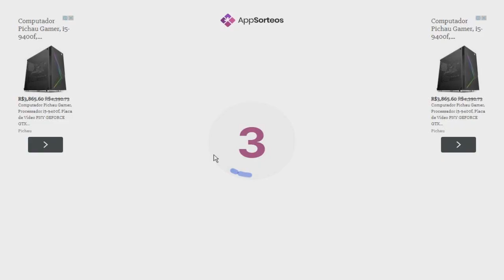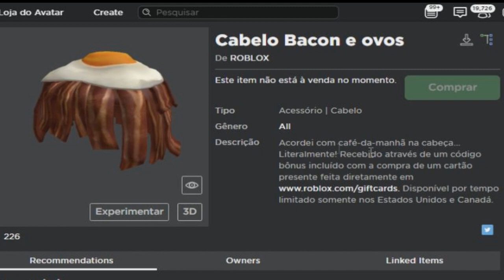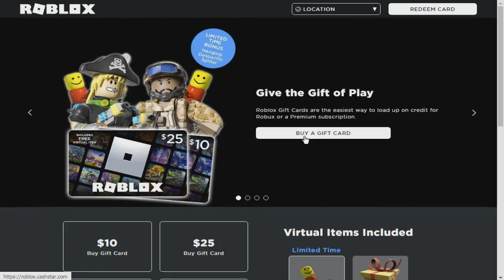NOVO CABELO DOS BACON HAIR no ROBLOX?!